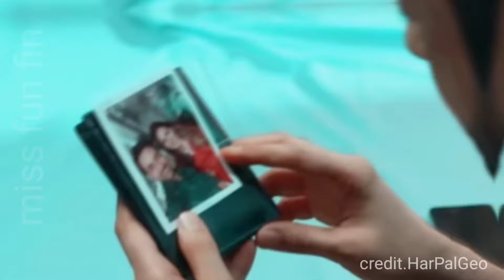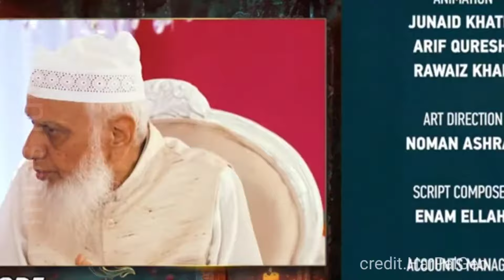Bayhadh Mega Twist Upcoming Episode Teaser | Affan Waheed | Madiha Imam | Saboor Ali